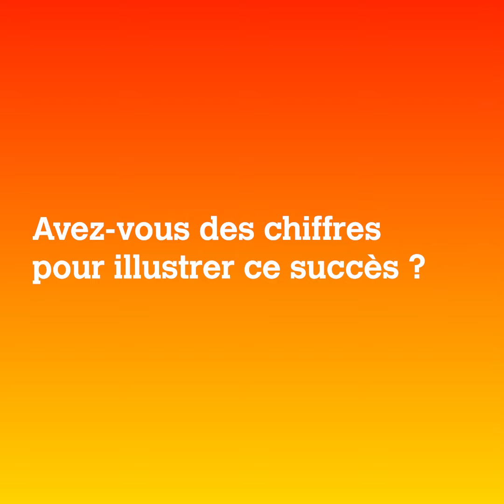[Série Portrait Ebra] Christophe Schmitt - Le Peel